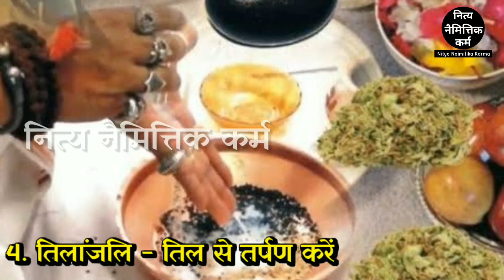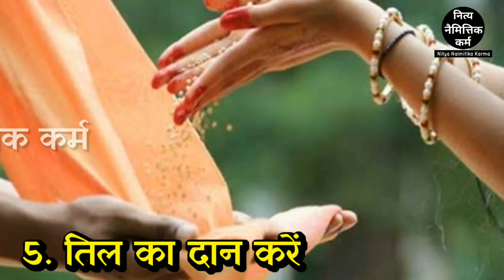Ekadashi kab hai| Shattila ekadashi vrat 2021 mein kab hai| vrat vidhi| षटतिला एकादशी 2021 कब है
ekadashi kab hai। shattila  ekadashi vrat 2021 mein kab hai।vrat vidhi। february mein ekadashi kab hai।

February 2021 Ekadashi। Ekadashi in february 2021। Ekadashi Kab Hai।February 2021 mein ekadashi kab hai
Ekadashi vrat dates 2021|Ekadashi vrat list 2021|February mein ekadashi kab hai।ekadashi february 2021
In this video we will tell you about auspicious dates for ekadashi 2021 ekadashi shubh muhurt 2021 ekadashi date time din 2021 ekadashi all dates in 2021 ekadashi puja dates 2021 ekadashi list 2021 ekadashi January 2021 ekadashi February 2021 ekadashi march 2021 ekadashi april 2021 ekadashi may 2021 ekadashi june 2021 ekadashi july 2021 ekadashi august 2021 ekadashi september 2021 ekadashi october 2021 ekadashi november 2021 ekadashi december 2021 ekadashi all dates 2021 in hindi ekadashi date list 2021 nirjala ekadashi kab hai 2021 varuthani ekadashi 2021 devshayni ekadashi 2021 devuthani ekadashi 2021 kamika ekadashi 2021 kamda ekadashi 2021 aja ekadashi 2021 ekadashi vrat katha ekadashi ki kahani story of ekadashi ekadashi vrat niyam ekadashi tarikh 2021 ekadashi tithi 2021 ekadashi date 2021 ekadashi kab ki hai 2021 me ekadashi kab kab padegi ekadashi mantra ekadashi arti here we give you full hindi list of 2021 all ekadashi vrat monthly like- pausha Putrada Ekadashi Shattila Ekadashi Jaya Ekadashi Vijaya Ekadashi Amalaki Ekadashi Papmochani Ekadashi Kamada Ekadashi Varuthini Ekadashi Mohini Ekadashi Apara Ekadashi Nirjala Ekadashi Yogini Ekadashi Devshayani Ekadashi Indira Ekadashi 2021 Papankusha Ekadashi 2021 Rama Ekadashi 2021 Devutthana Ekadashi 2021 Utpanna Ekadashi 2021 Mokshada Ekadashi 2021 Saphla Ekadashi Kamika Ekadashi Shattila Ekadashi Aja Ekadashi ekadashi vrat dates according hindu calendar ekadashi vrat calendar 2021
एकादशी तिथि मुहूर्त 2021 एकादशी व्रत फरवरी 2021 एकादशी व्रत फरवरी 2021 एकादशी व्रत मार्च 2021 एकादशी व्रत अप्रैल 2021 एकादशी व्रत मई 2021 एकादशी व्रत जून 2021 एकादशी व्रत जुलाई 2021 एकादशी व्रत अगस्त 2021 एकादशी व्रत सितम्बर 2021 एकादशी व्रत अक्टूबर 2021 एकादशी व्रत नवंबर 2021 एकादशी व्रत दिसंबर 2021 साल 2021 में एकादशी कब कब है एकादशी व्रत संपूर्ण लिस्ट पुत्रदा एकादशी 2021 षट्तिला एकादशी 2021 जया एकादशी 2021 आमलकी एकादशी 2021 पापमोचिनी एकादशी 2021 मोहिनी एकादशी 2021 अपरा एकादशी 2021 पापांकुशा एकादशी 2021 मोक्षदा एकादशी 2021 माघ पुत्रदाएकादशी 2021
Aaj kaun si ekadashi hai
Ekadashi kis din hai
Ekadashi kaun si tarikh ko hai
February 2021 mein ekadashi kab hai
February mahine ki ekadashi kab hai
February mahine mein ekadashi kab hai